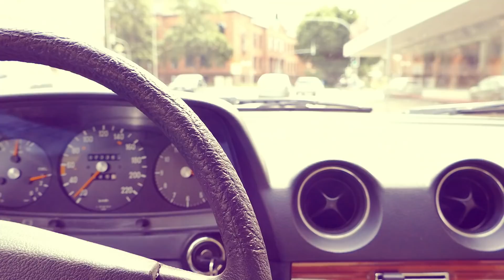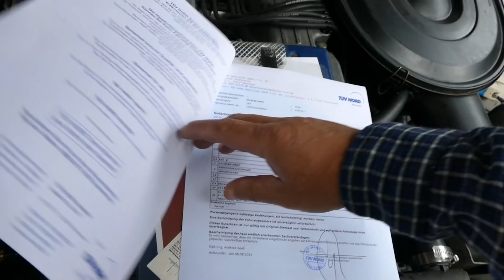Oldtimer Diebstahl!?😲....er ist tatsächlich weg gefahren 🤦‍♂️ | GM Service Nagel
Damit beenden wir endgültig das Kapitel des W123 280E wir hoffen das wir Martin damit einen langen Traum erfüllen konnten und wünschen ihm vom ganzen Herzen lange und sorgenfreie Jahre mit diesem einzigartigen Traumauto.